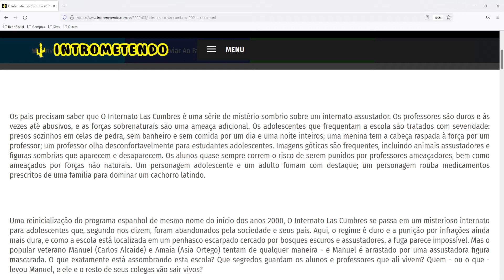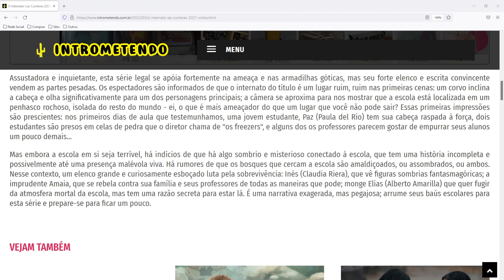O Internato: Las Cumbres (2021-) - Crítica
Os pais precisam saber que O Internato Las Cumbres é uma série de mistério sombrio sobre um internato assustador. Os professores são duros e às vezes até abusivos, e as forças sobrenaturais são uma ameaça adicional. Os adolescentes que frequentam a escola são tratados com severidade: presos sozinhos em celas de pedra, sem banheiro e sem comida por um dia e uma noite inteiros; uma menina tem a cabeça raspada à força por um professor; um professor olha desconfortavelmente para estudantes adolescentes. Imagens góticas são frequentes, incluindo animais assustadores e figuras sombrias que aparecem e desaparecem. Os alunos quase sempre correm o risco de serem punidos por professores ameaçadores, bem como ameaçados por forças não naturais. Um personagem adolescente e um adulto fumam com destaque; um personagem rouba medicamentos prescritos de uma família para dominar um cachorro latindo.